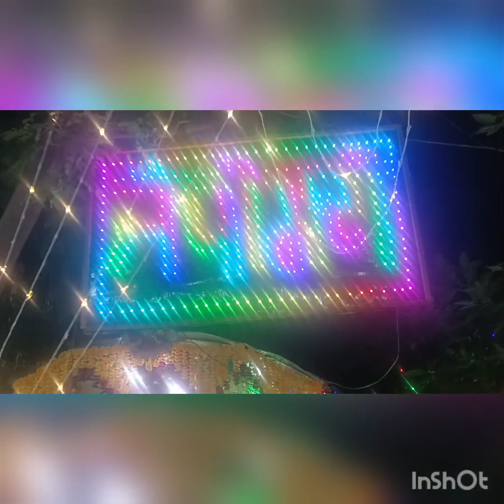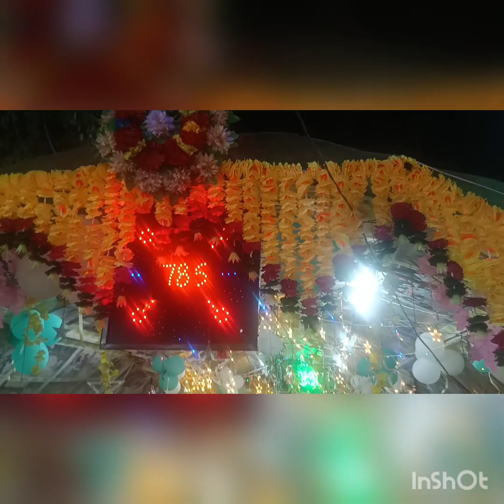Jalandhar city is video ko share like kijiye Mein Kamal Kumar jassal